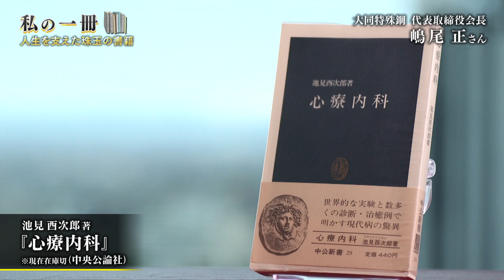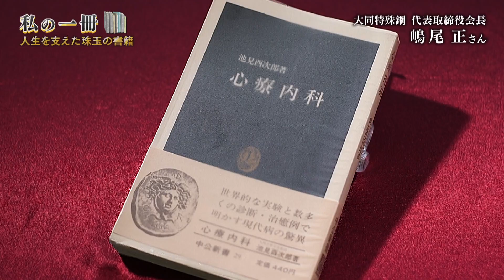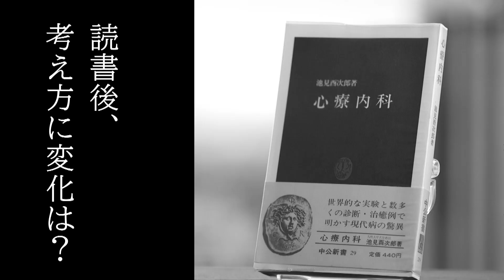【大同特殊鋼】嶋尾会長が本を紹介「心療内科」【私の一冊】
経済界で活躍する企業のトップや功労者たちは、どんな本を読み、どのような影響を受けてきたのか？誰もが気になる、その人にとっての“特別な一冊”をインタビュー形式で紹介します。

今回は、2010年に大同特殊鋼の社長に就任し、2016年から会長を務める嶋尾正さん。特別な一冊は「心療内科」。日本で初めての心療内科開設に携わった医師「池見 酉次郎」が、心療内科について、医療界側、患者側の双方から多面的に解説した一冊です。

ストレスが原因で入院した嶋尾さん。ストレスの原因を探る中で、本に出会って変化させた働き方について語っています。

■推薦書籍：心療内科（中公新書（29））
嶋尾正（大同特殊鋼株式会社 代表取締役会長）